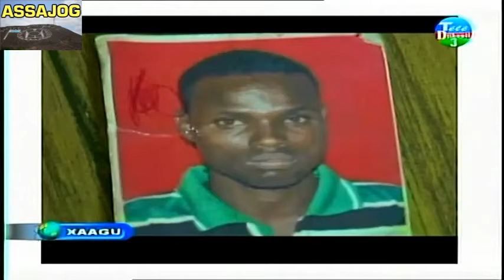Djibouti: XAAGU 20/2/2017